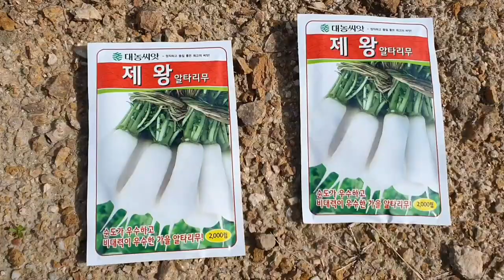알타리 파종부터 수확까지 김장철 총각김치 배추값하락 다들 김장했는디#비트코인#보쌈먹방#절인배추#무우#초무침#배추시세#백종원#레시피#석박지#얼갈이#넷마블#라오스#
검찰 테라·루나 공동창립자 신현성 소환조사#
합참 북 동해상으로 미상 탄도미사일 발사#
北최선희 美 확장억제력 제공 강화시 군사대응 맹렬해질것#
수능 출제위원장 선택과목 유불리 최소화 EBS 50%반영#
美국방 폴란드폭발 우크라이나 방공 결과인듯#
尹대통령 오늘 빈살만 사우디 왕세자와 회담·공식오찬#
성일종 이재명 직격 함께골프친 측근이 세상떠도 조문조차 안한사람이#
국제유가 동유럽 긴장완화에 하락마감 WTI 1.53%↓#
美 공화당 하원장악 435석중 218석확보#
美·나토 우크라이나 미사일 우리것 아니다 고수#
미국 합참의장 우크라 군사적승리 확률낮아 또 협상강조#
젤렌스키 푸틴 직접 협상원한다는 신호받아 비공개 협상아닌 공개대화제안#
우크라 장거리 포격에 러軍 50여명사상#
우크라이나의 비밀무기 최전방 야전병원 의료진#
스페인·독일과 죽음의조 일본 미나미노 두렵지않아#
아르헨티나 UAE와 평가전 5-0대승 메시 1골1도움#
벤투호 몸값 잉글랜드의 10분의1 H조중 가장낮아#
무학 대한민국 축구팀 승리기원 응원라벨부착 한정판출시#
손흥민 수능 수험생응원 지금까지 쌓은노력이 날개될것#
마스크쓴 손흥민 외신도주목 출전 가능성언급#
한달새 37%떨어진 배추가격 품질양호 가격 안정세#
사이버 사기판친다 8개월만에 2만5616명 검거#
김건 북 3월에 8천300억원 암호화폐탈취 상반기 도발비용충당#
사격국대 김민경동료 스타들 줄줄이응원 정말존경#
주호영 민주당 예산칼질로 사실상 대선불복#
정인이 후원금받고 잠적했던 유튜버 횡령혐의 검찰송치#
38노스 북한 서해위성발사장 엔진시험대에 대규모공사#
1박 최대55만원 난민촌이냐 놀라게한 카타르숙소#
손흥민 ESPN선정 선수랭킹13위 아시아유일 톱50#
코픽스 역대최고치 연말대출금리 연8%까지 치솟나#
연준 고위인사들 금리 1%P이상 더올려야 내년에도인상#
왜 우리비공개 대화가언론에? 트뤼도에따진 시진핑#
증권업계 금투세강행시 시장혼란가중 유예촉구#

실시간 라이브 야방​오프로드​중층낚시​나는자연인이다​리니지​​​담양오리​불도그​건달 승냥이​사투리​음방​소통 Eatingroom 이문주 엔조이 로또 엔조이커플 최고다윽박 그까이꺼 오지탐험기 무인도 담금주 썰푸는남자 히스토리 코리아헌터 kpop 파워볼 라오스 비엔티안 방비엔 밤문화 SJSTORY껌딱지 NK채널 거리노래방 팝콘TV 입짧은햇님 삥달이 미얀마 치앙마이 치앙라이 태국 열남이tv 카지노 필리핀 강원랜드 사또 tzuyang쯔양 라오스여행 배낭여행 나혼자캠핑 바카라 channel 7clouds 마카다tv 타노스 샴발라tv 흉가체험 윤시원 비박 시청자데이트 차박캠핑 먹방캠핑 노숙자 BJ여포 방송사고 작약꽃tv 코코보라 라오스 표류기#싸바이채널#시도 sido라오스 오지마을 한국인#Miss테리의 미스테리#THAI CLASS TV 타이클라스TV#태사남TV#씨군#베트남 다낭 이쁜이Danang Cutie#여행가YONG [Traveler Yong]백봉기티븨 BBGtv#남쌩놈#HongGoGo#초마드 youngin ing#라오스 행동대장#라오다오#배낭여행 나나차차nanachacha#라오스 한태가족 [Anna in lao]글로벌호구 한국남자#희철리즘Heechulism#하유필TV_HAYUFEEL#춘삼 Chunsam#싸바이채널takaten#Peebar#준아#방송사고#성작가tv#MinivanLife#LofiGirl#버거형#전국일주#동남아여행#세계여행#FOOFA 푸파#호사마#올스타#철봉tv#불도그#이하연#리니지2#존크tv#유익tv#Josh Neuman#포크포크#트롯뉴스#투보#권똘#플레이조커#하나키키#마젠타#수와진#팬텀싱어#유정호#다정한부부#화명동 마녀#먹방MUKBANG#덕자전성시대#김여정#벗방#골드윙#김정은사망설#인민군#탈북자#노래자랑#음치노래#시청자노래자랑#폭행사건#양귀비#코인런#사이드카#개망신#움짤#약초산행#버섯산행#약초꾼#갈떄까지가보자#코리아헌터#빗소리#먹두리#파워볼양빵#떡실신#임영웅#김다현#주식#가상화폐#블랙잭#바둑이#한게임#하수오#도라지#잔대#산삼#천종산삼#상황버섯#당뇨#아토피#천식#사랑방#김수찬#오동지#은하별#직캠#장민호#영탁#바이러스#변이#변이바이러스#델타변이#뮤변이#꽃자#여제tv#새마을방송#카광#냉철tv#태국푸차이#코인올인남#코인흥신소#가로세로연구소#수와진#김달 고민상담 술먹방 세야 조동희 조폭잡은 화류계 남캠 복부인 짱태우 비트코인 해외선물 가상화폐 철봉tv 정상수 BBC SLBM kpop CNN 보이스피싱 역관광 움짤 방송사고 골목식당 실제상황 텃밭 고추심기 디글 Diggle#엄지원#엄상용#당구해커#군가#특공대#특수부대#디씨멘터리#노브라#곽튜브#Rirang OnAir#캠핑제국#차박캠핑#캠핑카#카라반#티전드#소박사tv#화천대유#린린파파tv#별이빛나는밤에#오징어게임#이재명#이정재#공유#구슬치기#딱지치기#백종원#삼시세끼#먹두리#맛집#집구석#고속도로#야시시#문어낚시#갑오징어#쭈꾸미#바다낚시#서해안쭈꾸미#도시어부#해루질#넷플릭스#준아-Joona#엄비umbi#Spor Delisi HD#맨인블박#Newsflare#스포츠몽땅#시네마로드#깜똘하우스#동네비디오방#19금성인유머달인#보물섬AD#현대사TV#이정재#Swedwoods#진석기시대#Creative Cement#방앗간비둘기#부귀영화#천원짜리변호사 OneDollarLawyer SBSDRAMA Nina Sergeeva#리얼깽#하알라#요것봐라#낄낄상회#KingClub#동네놈들#삐아리 BBI Ari#KOMERICAN#데일리버스킹 Daily Busking#산적TV#Checei#면상들#장삐쭈#초짜낚시TV#잡솨tv#생생정보#엠장기획#차말남#휴먼스토리#토토튜브[TotoTube]핵잼컴퍼니 에이스토리 A STORY#테리의 미스테리#비하인드#키즐 kizzle#신미래#모과형#ICKUTech#アップタウン本部#웃음보따리#임성욱#단발머리#동심파괴#블랙박스#사고현장#사랑과전쟁#전원일기#도람뿌#캐릭터필름#Pan Piano#현피#참교육#지산카센터#삐루빼로#팩토리#19금#29금#Bushradical#YUNA NUNA#코미꼬#중고차파괴자#감성발라드#장사의신#이찬원#정찬성#노가리사랑방#호태식#그리드#허준선생TV#괴인협회#성매매#사창가#넷마블#국가가부른다#마초tv#유부녀#신음소리#노팬티#꼰지tv#꽃자#치어리더#구스tv#한마위지로#장삐쭈#망나니#음담패설#야한동영상#k뉴스#꼬꼬무#숏박스#풍자테레비#
세아로그 Se.A Log#진포터#Kimoo Pranks#도로위참견시점#Hun FF#잡초#CYBERJAPAN DANCERS Official#철구형 CHULTUBE#뒤태미인 이블린#오딘#NANA#BerryTV#독거노총각#로동복어#Latina Noticias#Lovely Grooming#딩고뮤직 dingo music#별사탕 뉴스#다흑#원샷한솔l#foodbull푸드불#차박차박#BTS US ARMY Tita#Louvores de Adoração#운행제한#저감장치#5등급차량#DIZEUUL#내일은국민가수#لحظه#전세계차단#Poker Live Stream#보이스피싱#가요대상#싱어게인#森高千里#Naimat#순자엄마#헬로트로트#싱어게인2#잇슈왕#Kiev#프응TV#Харьков 내일은미스트롯 트로트 의용군 교도소tv 뻑가 PPKKa#저격수#살인마#사이버렉카#이슈방송#오토바이댄스#마동석#허섬세월#푸어라이크#팀쎈언니#음주방송#어퍼컷Tube#오인용데빌#태풍송다#마녀2#이상한변호사#우영우#감스트GAMST#react to india#뒷통수훌치기#이찬원#